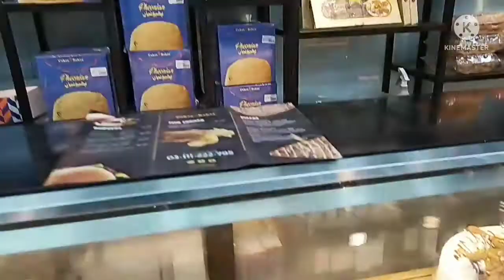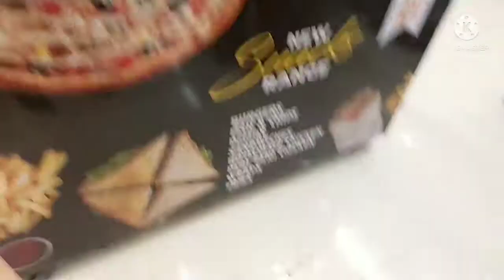cakes and bakes ki new branch jhelum mn open hui#20% discount in all bakery items#